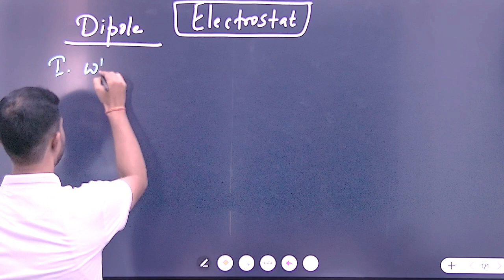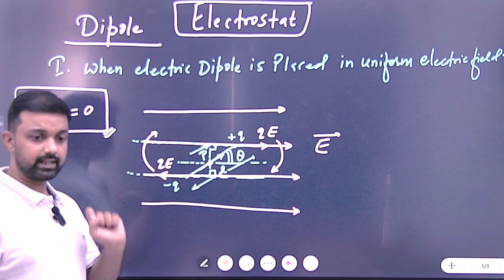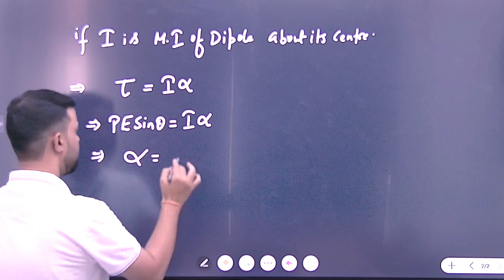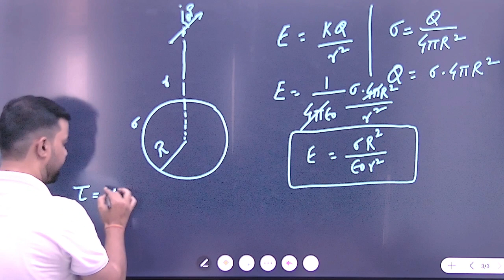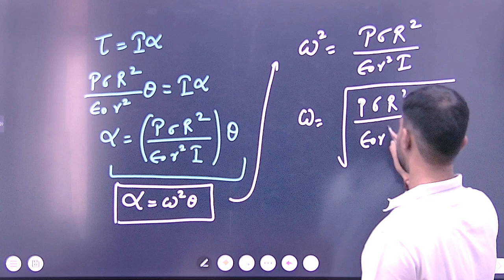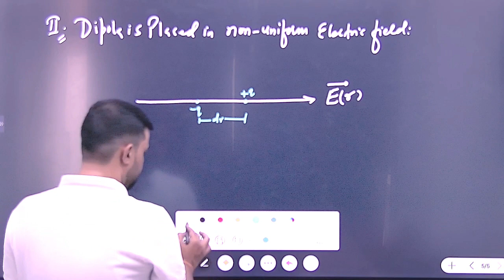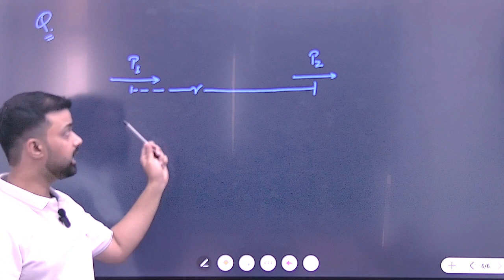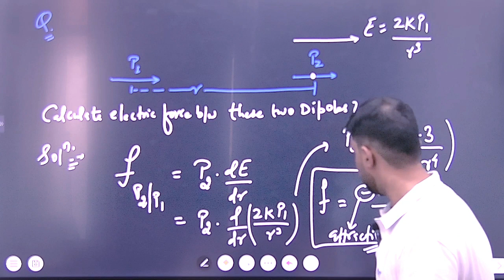ELECTRIC DIPOLE ( ELECTROSTAT) LEC -2 BY Dr Ashish Jha Sir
Welcome to Career Point Patna Channel, your one-stop solution for all NEET/JEE Exams. India’s Top Educators will be teaching you daily on this channel. We will cover the entire syllabus, strategy, updates, and notifications which will help you to crack the NEET/JEE exams.

We firmly believe that our life experiences will allow these young students to not just succeed in their mission of becoming an engineer or a doctor but also shape their bright young minds to become global leaders of tomorrow. We want our students to truly excel throughout their journey and succeed in their respective mission. After all, our reality is a reflection of our strongest beliefs and we promise to create this institute one of the Best Coaching Institute For IIT JEE and Medical In Patna for every parent's trust and hopes and ambition of their child.

📍 Location: Opposite Sai Lions Netralaya, E9, PC Colony road Kankarbagh, Patna - 800020